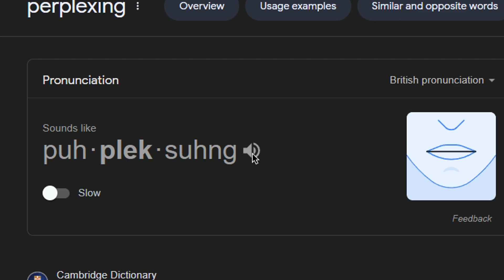The Return to Cold War!